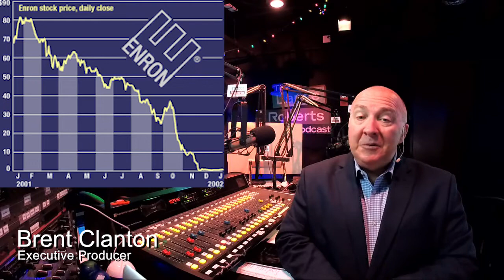Midday Update Monday 12 3 18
Executive Producer Brent Clanton's run-down of this week's features on Real Investment Advice and The Lance Roberts Show.